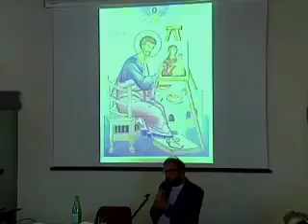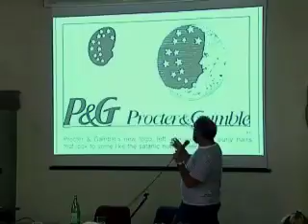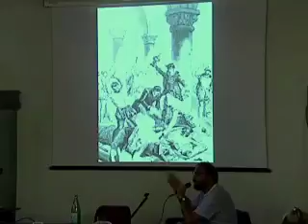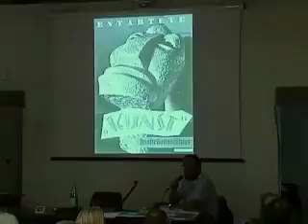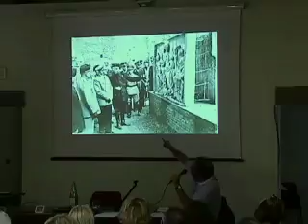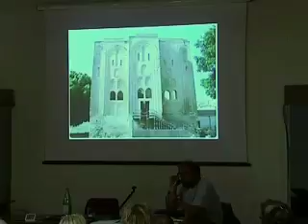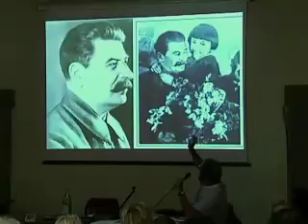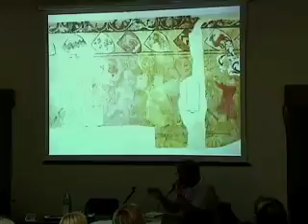Festival Della Mente 2011 - Luca Scarlini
Il potere delle immagini, le immagini del potere